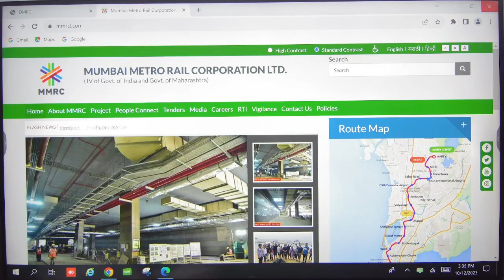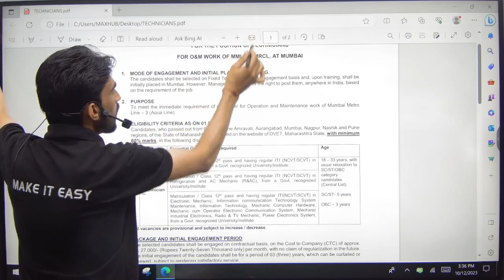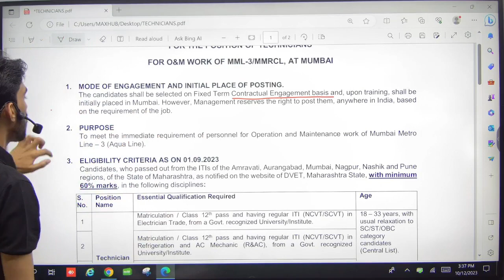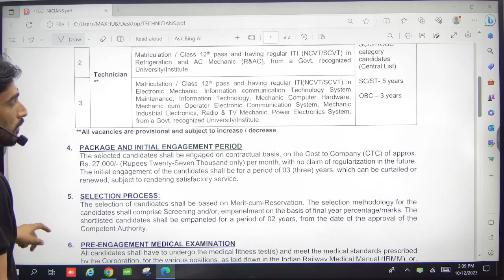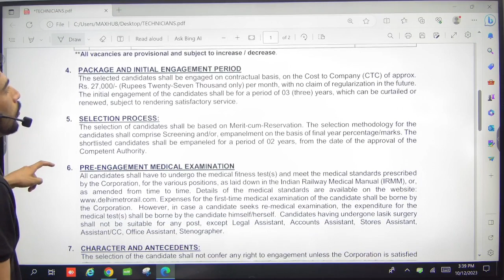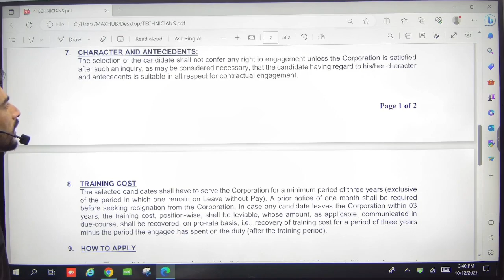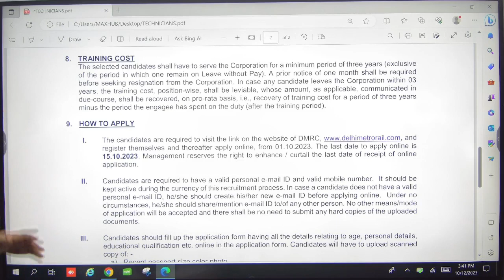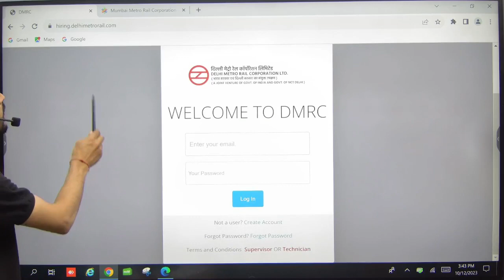Mumbai Metro Recruitment 2023 | Technician Supervisors Vacancy 2023 | MMRCL Recruitment 2023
Mumbai Metro Rail Corporation Limited Technician Recruitment 2023 | Mumbai Metro Recruitment 2023 | ITI/Diploma Latest Jobs 2023 | Technician Supervisors Vacancy 2023 | MMRCL Recruitment 2023